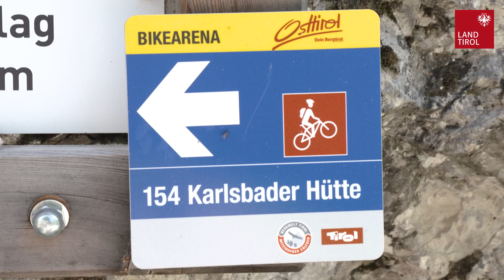Drauradweg feierlich eröffnet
Vier neue Brücken für RadfahrerInnen